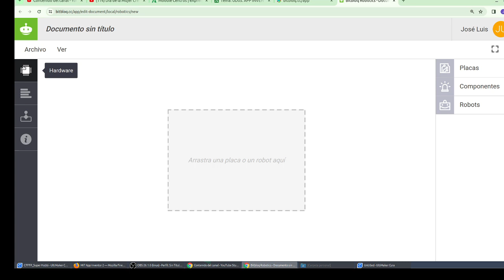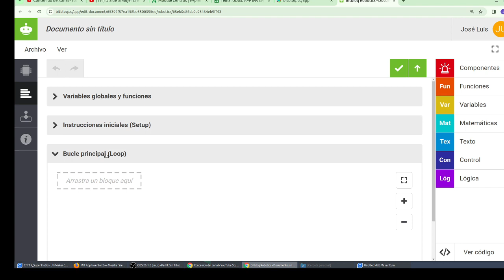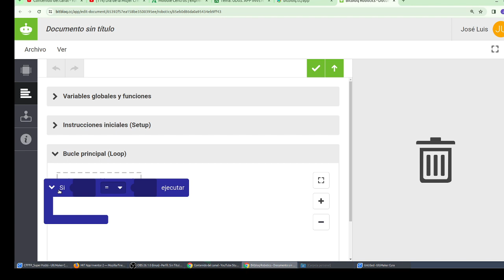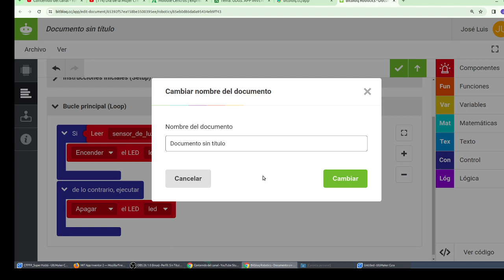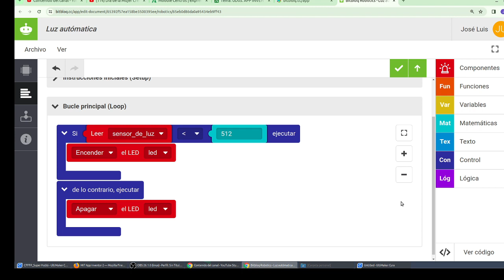BitbloqLuz automática Robotics Advanced RETOTECH IES Monterroso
Bitbloq Apps Prueva Duende Verde App Robotics Advanced RETOTECH IES Monterroso